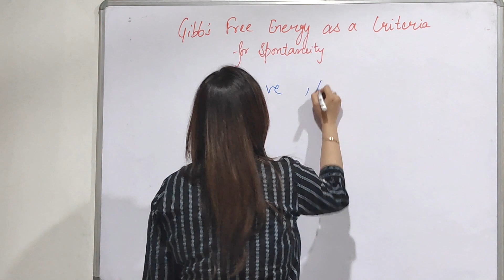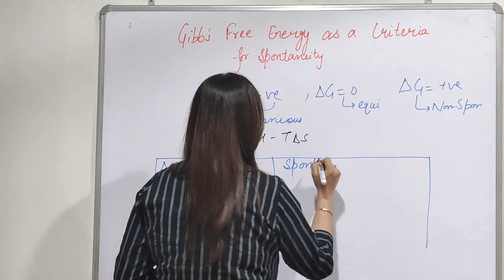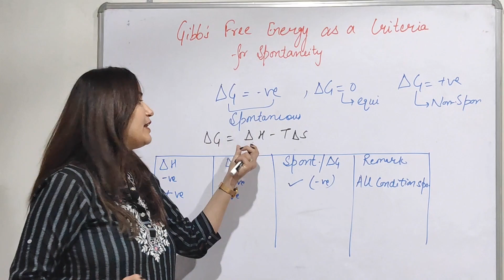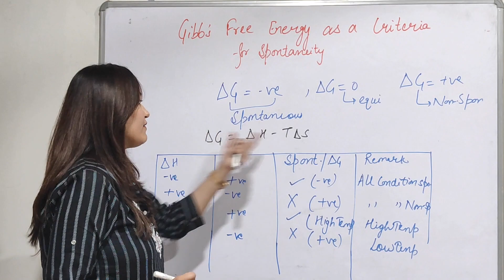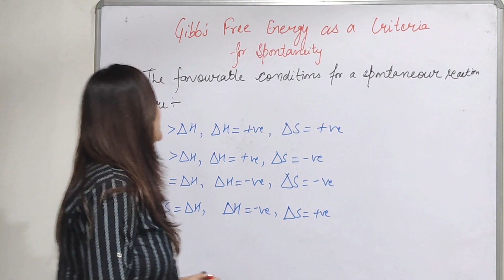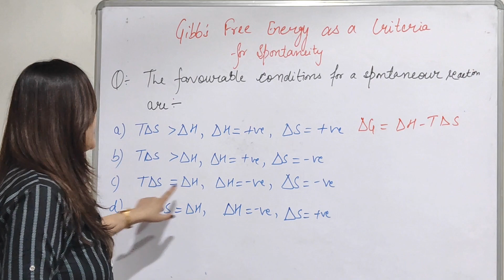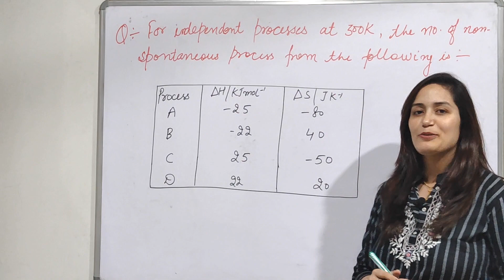GibbsFreeEnergy||CriteriaOfSpontaneity||PhysicalChemistry||CompetitiveExams||Previous Year Question.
In this video we will discuss about Gibb's free energy and criteria of spontaneity.

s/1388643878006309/